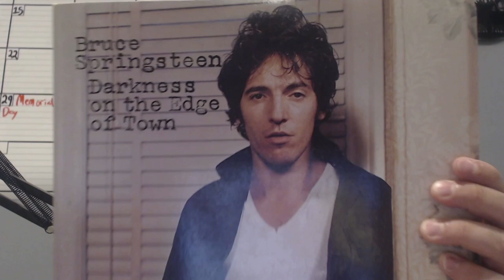Rock Talk - 45 Years Of Bruce Springsteen's Darkness On The Edge Of Town